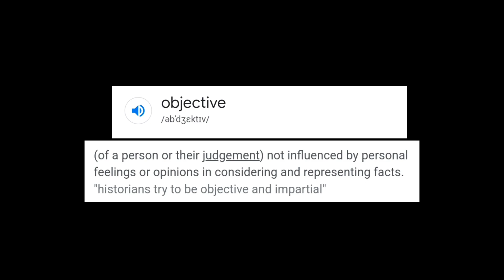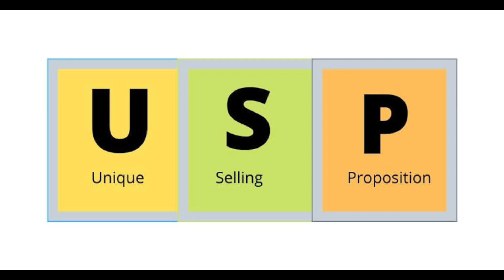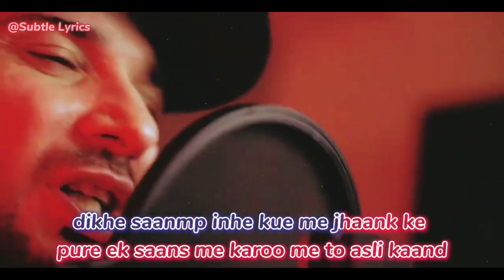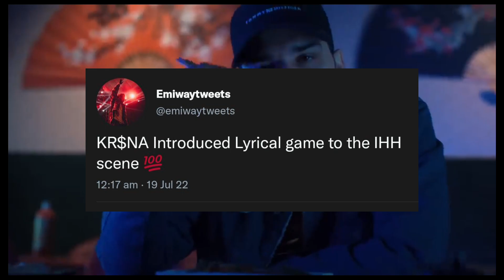KR$NA -TIME WILL TELL [EP REVIEW]|| (BREAKDOWN)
in this video we'll be discussing and reviewing krsna's new EP . along with ep we will breakdown some complex bars ,that some rookie listenrs couldn't catch.
also comment down your gratitude opinions in comment section too.